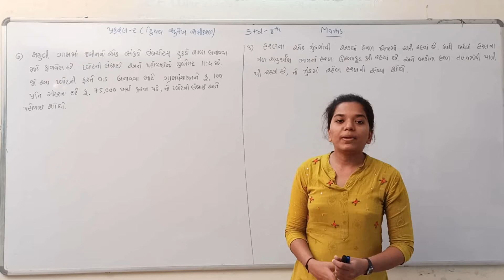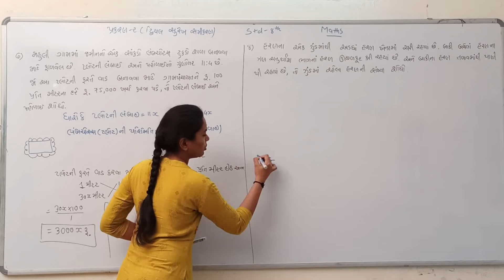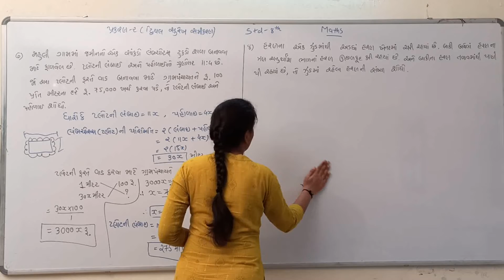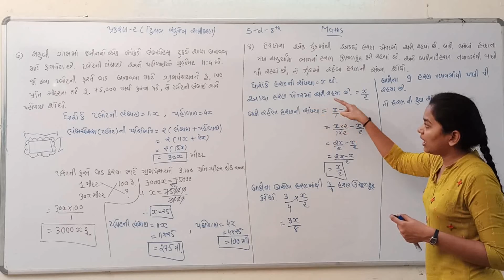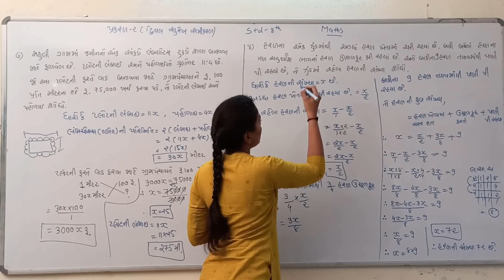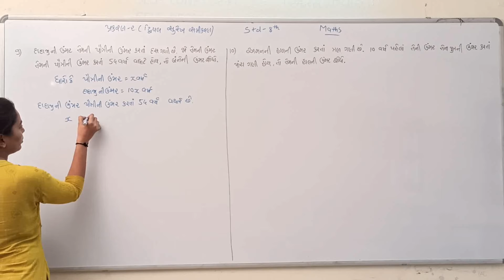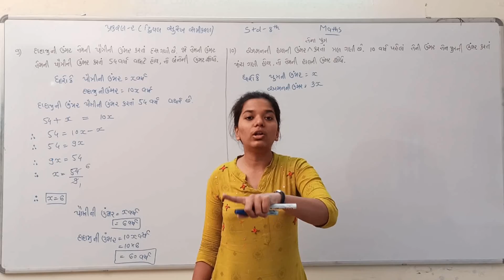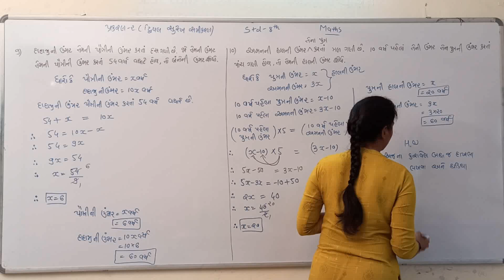# Std 8th # Maths # Chapter -2 # Lecture -11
એકચલ સુરેખ સમીકરણ